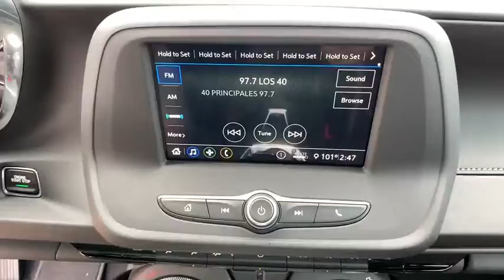2019 Chevrolet Camaro Brownsville, McAllen, Harlingen, Rio Grande City, Raymonville, TX K0154084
Garnet Red Tintcoat  2019 Chevrolet Camaro available in Brownsville, Texas at Tipotex Chevrolet. Servicing the McAllen, Harlingen, Rio Grande City, Raymonville, TX area.

Tipotex Chevrolet
1600 Expy 77

The 2019 Chevrolet Camaro puts the thrill in every ride. With taller, newly sculpted hoods, boldly reimagined grilles, piercing new LED headlamps, its clear that the Camaro was designed with performance in mind. New heritage-inspired round taillamps create an unforgettable signature. Every Camaro features a refined cockpit optimized for performance driving. Consider the aggressive seat bolsters, leather-wrapped flat-bottom steering wheel and exceptional ergonomics for shifting. Under the hood, four ferocious powertrain options help the Camaro dominate the road without sacrificing efficiency  2.0L turbo, 3.6L V6, 6.2L LT1 V8 and 6.2L LT4 V8 with its ability to go from 0-60 in 3.5 seconds  while a range of transmission options gets your gears going. Available Magnetic Ride Control technology reads the road and changes damping in just 10 to 15 milliseconds. Customize your driving experience with the Driver Mode Selector, which lets you choose between Sport, Tour, Snow/Ice and Track. Available Launch Control allows you to adjust your launch rpm and wheel slippage, keeping your rear tires spinning at just the right speed for optimized acceleration off the line, while available Performance Data Recorder records video of your drive and real-time performance data to analyze your technique and improve your driving abilities. Connects to more than just the road, with technology features including a standard 7in touchscreen, available 8in instrument cluster, head-up display, Apple CarPlay and Android Auto compatibility, available navigation, Wi-Fi hotspot and SiriusXM radio. Youll also find a comprehensive suite of safety features such as forward collision alert, rear vision camera, rear park assist, lane change alert with side blind zone alert and rear cross traffic alert.